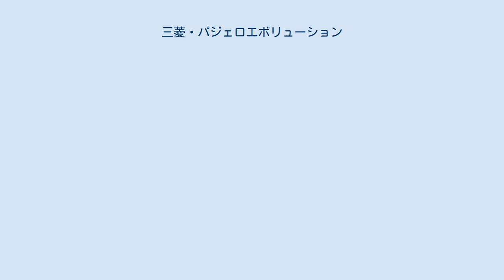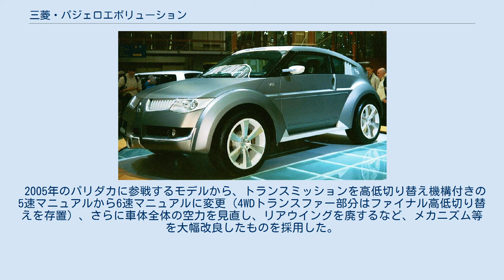三菱・パジェロエボリューション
三菱・パジェロ 」 三菱・パジェロエボリューション パジェロエボリューション（英語: PAJERO Evolution 、パジェロエボ）は、三菱自動車工業が生産、および販売していた自動車である。
 パジェロエボリューションは、パリ・ダカールラリーのホモロゲーション変更に伴い、参加資格を得るために作成されたスポーツモデル。
 2代目 (2002年 - 2008年) からは2001年から新設されたスーパープロダクションクラス向けの競技専用車両。
 2008年を最後にパジェロエボリューションはパリ・ダカールラリーから撤退。
後継のレーシングランサーに2009年以降の参戦を託すも、その2009年を最後に三菱自動車工業がパリ・ダカールラリーから撤退した。
 本車両のベースとなるパジェロは、1982年に発売開始され、1983年よりすぐに、世界で最も過酷と言われるクロスカントリーラリー「ダカール・ラリー」に積極的に参戦してきた。
1997年の篠塚建次郎の日本人初の総合優勝を含む4度の優勝を始め、各クラス別などでも、常に上位入賞の実績を残してきた。
 市販パジェロエボリューションは、それらの経験で得られた技術のフィードバックをすることを目的に生産されたホモロゲーション取得用の車両である。
それにもかかわらず、一般使用においてもドライバーの意のままに走らせることができる優れた基本性能と、走ることを楽しみながら長距離ドライブをこなせる快適性を兼ね備えた車となった。
 フロントスタイル 2001年にパリダカのクラス分けが変更され、市販車改造クラスとプロトタイプクラスが統合されるかたちでスーパープロダクションクラスが新設された。
増岡浩が初めてパリダカで総合優勝した2002年は市販車（2代目パジェロメタルトップの改造車）で参戦したが、翌2003年からプロトタイプパジェロエボで参戦している。
デザインは当時三菱自動車のデザイン部門のチーフに着任したオリビエ・ブーレイがエクステリアデザインを担当したもので、市販車のパジェロとの共通点はない。
 2005年のパリダカに参戦するモデルから、トランスミッションを高低切り替え機構付きの5速マニュアルから6速マニュアルに変更（4WDトランスファー部分はファイナル高低切り替えを存置）、さらに車体全体の空力を見直し、リアウイングを廃するなど、メカニズム等を大幅改良したものを採用した。